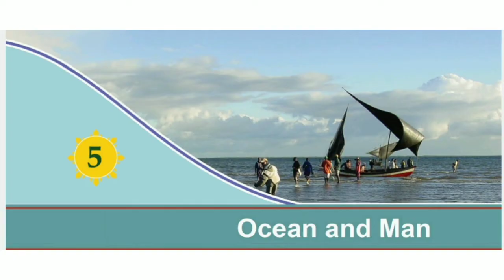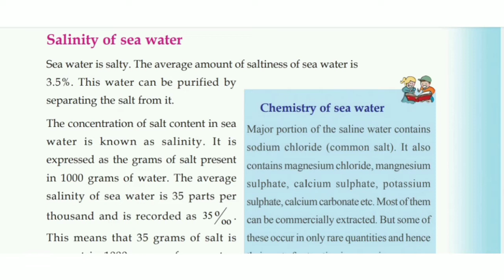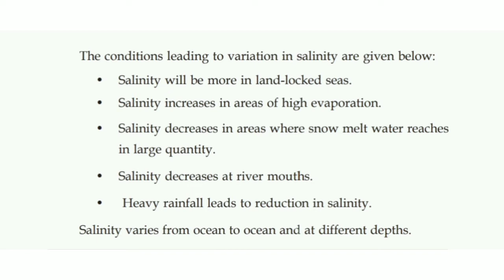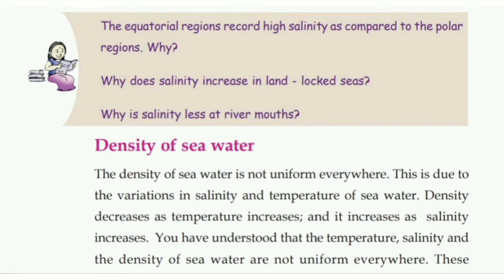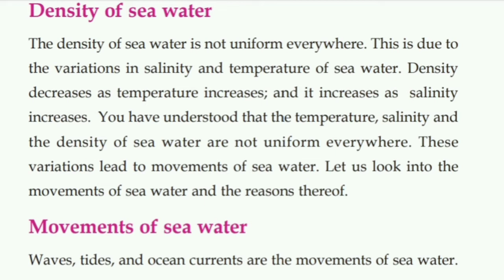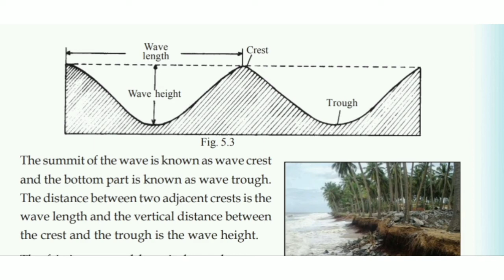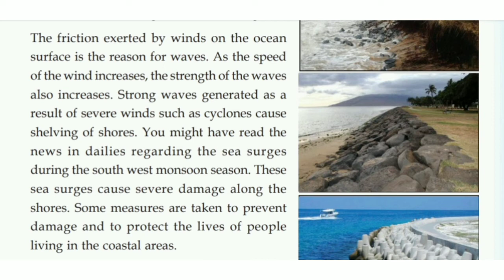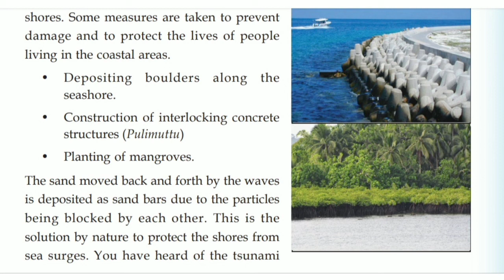Std 9 | Geography | Lesson 5 | Ocean & Man | Part 2 | Salinity | Density | Waves | SCERT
Here we discussed the remaining characteristic features of sea water other than temperature i.e salinity & density of sea water.
Of course, a new topic ; movements of sea water.
today we learned waves only

part 3 will out soon

thanks 674 🌠